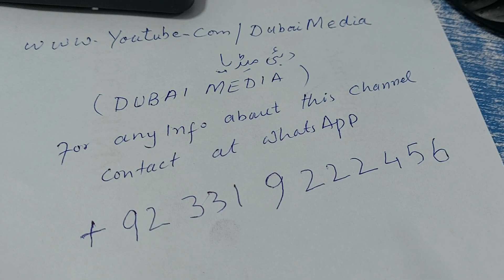Dubai Media youtube cannel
youtube channel Dubai Media
any information about Dubai Media channel contact on my whatsapp number